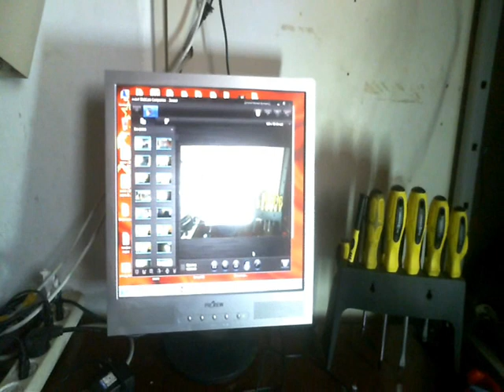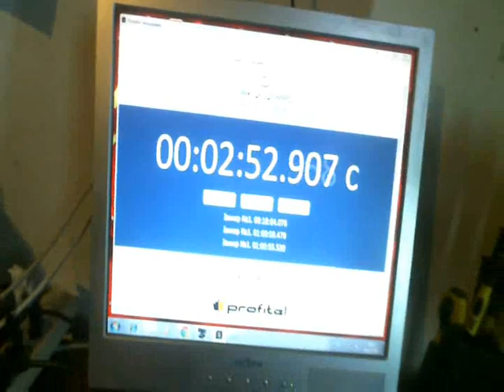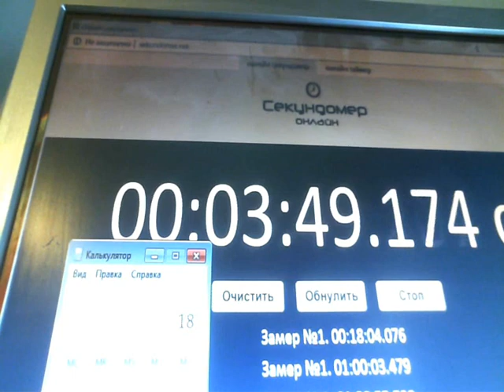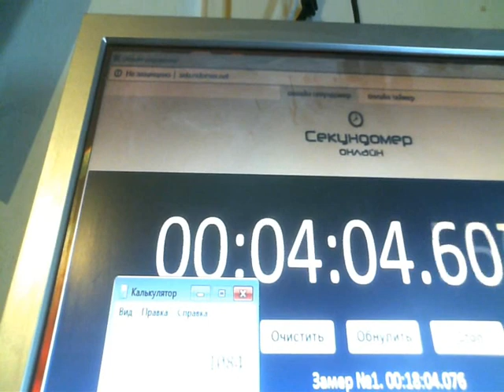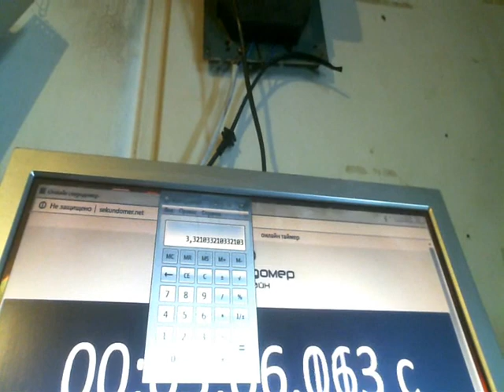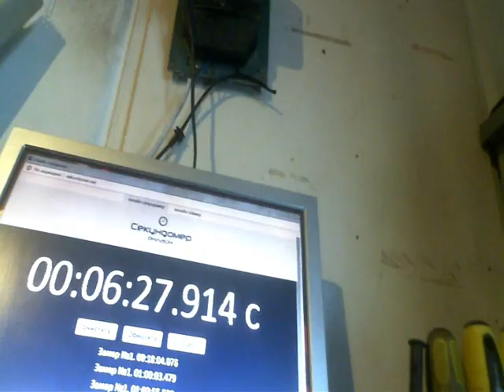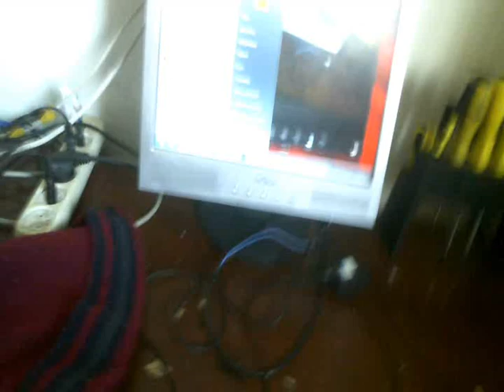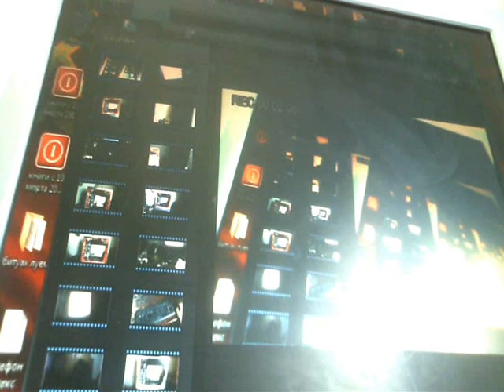Без топливный генератор гибрид КПД 4053%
Заряжал АКб 18 минут через гибрид то есть лампочка на 5 ватт светит на солнечную панель а панель заряжает старый АКБ работает уже 19 часов и пока не садится потратил 1.5 ват на зарядку получил уже 60 ватт то есть КПД уже сейчас 4053% что дальше будет посмотрим